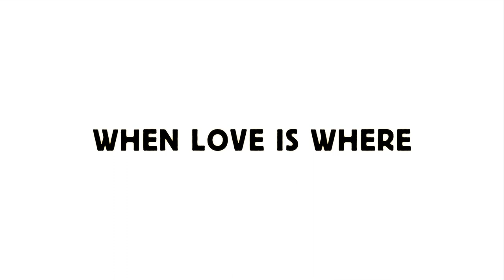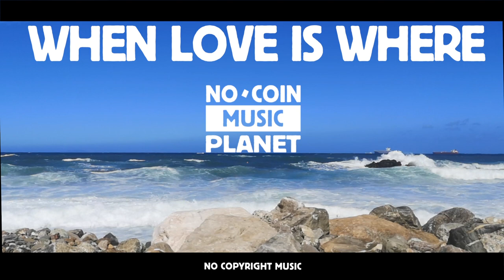When love Is where (No Copyright Music)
🎼 | Listen to the playlist on Bandcamp

Song: When love Is where
Music provided by "No Coin Music Planet"